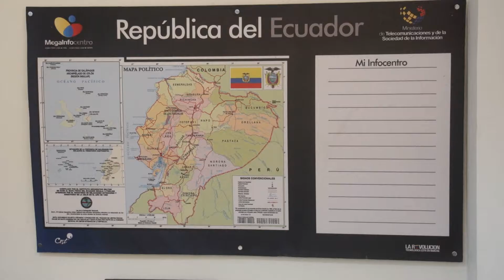CAPACITACIÓN A ESTUDIANTES DE U.E. MUNICIPAL "CIUDAD DE QUEVEDO"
Estudiantes de la U.E. Municipal Ciudad de Quevedo reciben capacitación en el MegaInfocentro ubicado en el Shopping Center de la ciudad.